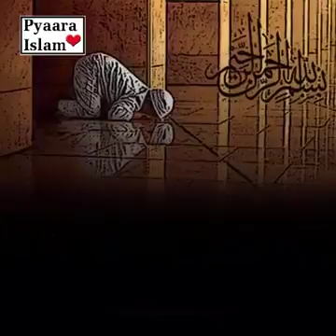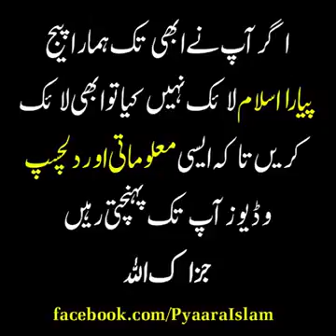Hszrat hassan basri Islam entertainment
Social science Islam religion entertainment